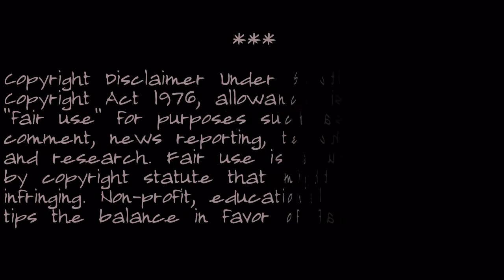Last To Know - Edward's POV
Plot:

Bella chooses fire! Edwards POV is a way to show a different view and ending! People I'm TEAM Edward so please don't critical I just made it that's it!